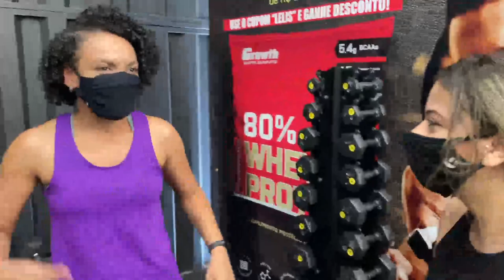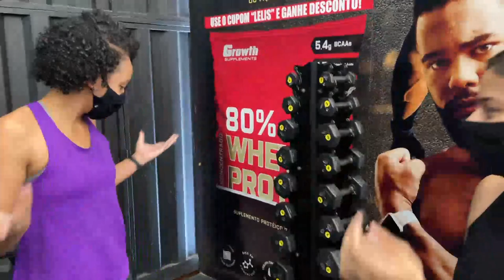ELA TREINA IGUAL A GRACYANNE BARBOSA! *40 anos sem rugas*